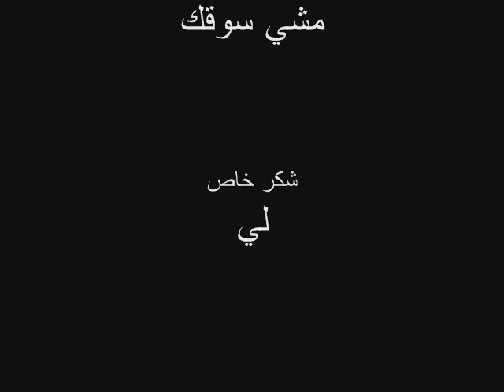+18 الفيلم الدهشة للكبار فقط 2013 ( Film dahecha)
film dahcha 2013   film mondial  dahcha